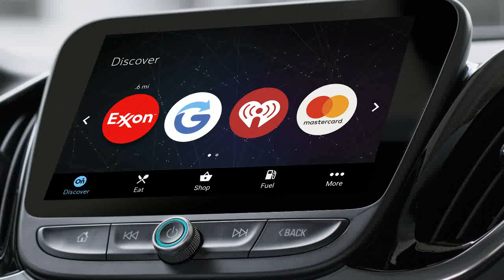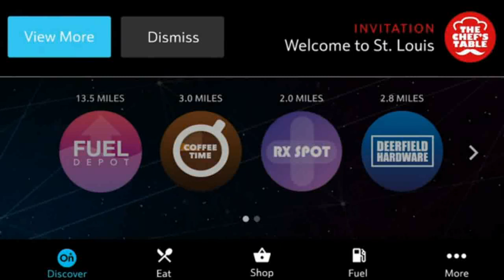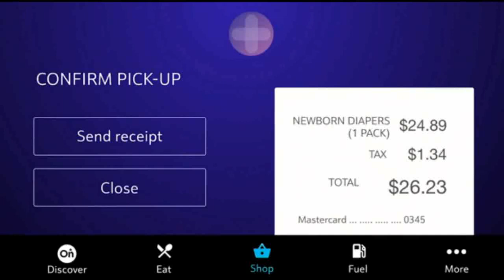GM's OnStar Go puts IBM Watson in Cars. OnStar Go is first cognitive mobility platform for Cars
General Motors and IBM today announced a partnership to bring the power of OnStar and IBM Watson together to create OnStar Go,the auto industry’s first cognitive mobility platform. Starting in early 2017, OnStar is expected to give millions of GM drivers the ability to connect and interact with their favorite brands. The platform will deliver personalized content through the dashboard and other digital channels supported by the OnStar Go ecosystem to make the most of time spent in the car.

Combining OnStar’s industry leading vehicle connectivity and data capabilities with IBM Watson APIs will create experiences that allow drivers and passengers to achieve greater levels of efficiency and safety. These experiences could include avoiding traffic when you’re low on fuel, then activating a fuel pump and paying from the dash; ordering a cup of coffee on the go; or getting news and in-vehicle entertainment tailored to your personality and location in real time.

The GM/IBM partnership will expand the existing OnStar AtYourService offers and deals platform by launching new capabilities supported by OnStar Go with IBM Watson. These capabilities will be available in more than two million 4G LTE connected vehicles and millions of GM vehicle brand app-enabled mobile devices in the U.S. by the end of 2017.

With the customer’s consent, Watson will learn the driver’s preferences, apply machine learning and sift through data to recognize patterns in their decisions and habits. This information will allow brand and marketing professionals working with IBM and OnStar to deliver individualized location-based interactions that directly impact their target audiences. Companies in retail, fuel, hospitality, media and entertainment, restaurants and travel and transportation and more can use OnStar Go to build individualized mobile, in-vehicle experiences for a growing population of connected drivers that opt-in.

The new cognitive mobility platform enables brands to design Watson-enabled consumer experiences. For example,

    OnStar Go taps Watson Personality Insights and Watson Conversation APIs to remind a working father to pick up diapers and formula at the pharmacy a few miles before his exit, so he won’t have to leave the house again once he gets home.
The platform employs Watson Tradeoff Analytics to give a traveling foodie dining recommendations from celebrity chefs when driving in a new city.

Watson Retrieve and Rank, used by OnStar Go, lets the driver know that their order is ready for pickup at a nearby retail store and one of the store’s employees will load their purchases into the car.